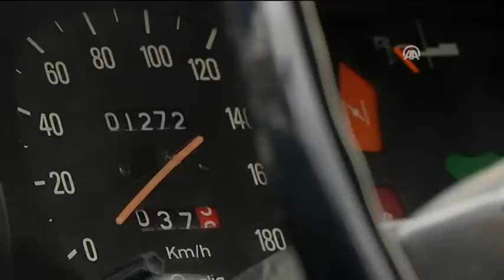Yine asfalt göremedi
Giresun'da 34 yıl bir garajda kaldıktan sonra İstanbul'da oto yedek parça satıcısı Halil Yıkıcı tarafından alınan 1976 model Renault 12 marka otomobil, 5 aylık özgürlüğün ardından mumla kaplanarak, bir daha kullanılmamak üzere yeniden garaja konacak.